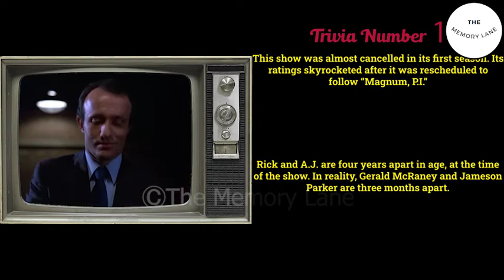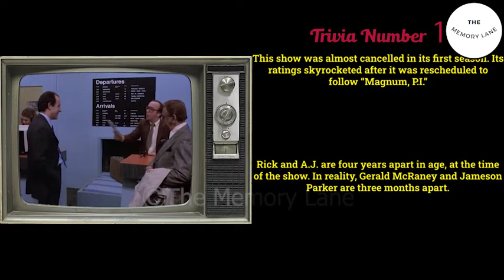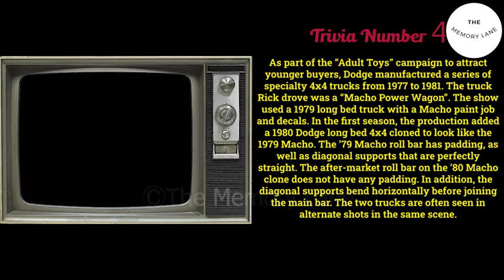Simon & Simon 1981-1989 Do you remember? The Cast in 2022 - Then and Now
Cast:
Jameson Parker as  A.J. Simon
Gerald McRaney as  Rick Simon
Mary Carver as  Cecilia Simon
Tim Reid as  Lt. Marcel 'Downtown' Brown
Scott Murphy as  Nixon
Eddie Barth as  Myron Fowler
Jeannie Wilson as  Assistant DA Janet Fowler
Joan McMurtrey as  Lt. Abigail Marsh
Daphne Reid as  Temple Hill
Donna Jepsen as  Officer Susie
Tom O'Rourke as  Hanrahan
Ed McCready as  1st Crewman
Randy Hall as  Bridegroom
Jared Snyder as  Arnold Pinkston
William Boyett as  Dunne
Robin Bach as  Desk Clerk
Luis Contreras as  Hernando
William Bryant as  Crowder
Louie Elias as  Bodyguard #2
Shelley Smith as  Adrianna